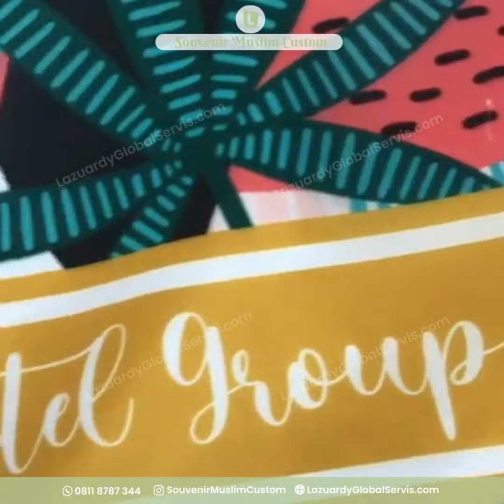ECO BAG EB4 CUSTOM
Hati-hati, Allah tidak suka dengan orang yang membuat kerusakan pada lingkungan bumi kita!

"Dan janganlah kamu membuat kerusakan di muka bumi sesudah Tuhan memperbaikinya, yang demikian itu lebih baik bagimu jika betul-betul kamu orang-orang yang beriman." (QS Al-A'raf: 85)

Kita semua tahu merusak lingkungan adalah perbuatan tidak terpuji. Allah dengan tegas berfirman di surat Al-A'raf bahwa Dia melarang kerusakan atas bumi-Nya. Salah satu musuh terbesar bumi adalah plastik, padahal masih banyak alternatif lain yang bisa menggantikannya.

Salah satunya dengan Ecobag Custom dari Souvenir Muslim Custom!

Tas Ecobag Custom kami menggunakan bahan waterproof tahan lama yang bisa Anda gunakan untuk kegiatan sehari-hari. Misalnya berbelanjan atau sekedar berpergian. Dengan kapasitas luas, Anda bisa memasukan berbagai macam benda di dalamnya seperti Al-Qur'an, mukena, botol minum, dan barang belanjaan Anda.

Spesifikasi Ecobag:
💟 FREE custom desain
💟 Bahan waterproof ramah lingkungan
💟 Bisa digunakan kembali
💟 Mudah dicuci
💟 FULL printing

Souvenir Muslim Custom adalah pilihan tepat untuk Anda dalam memilih hadiah yang tidak akan mengecewakan Anda, tidak perlu lagi membandingkan produk kami dengan produk lain karena kami 100% satisfaction guarantee jika Anda tidak puas.